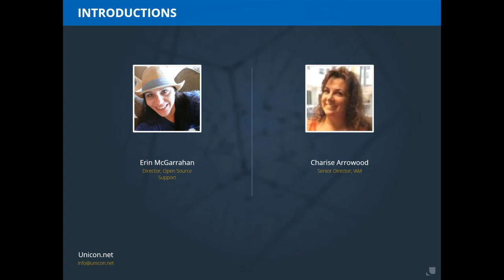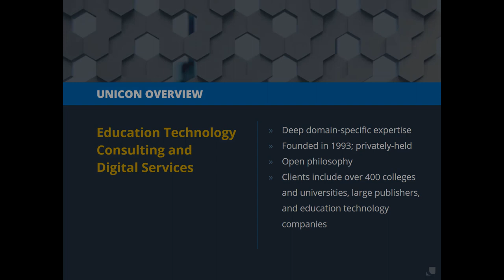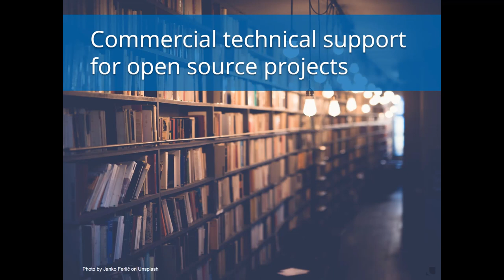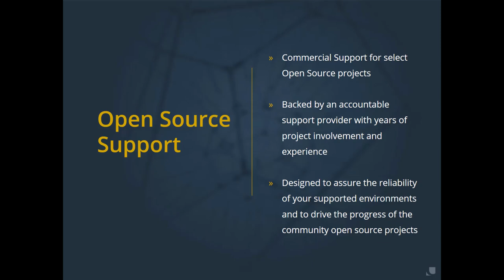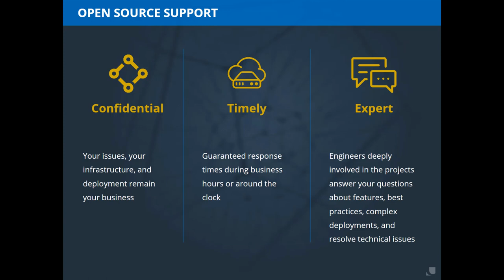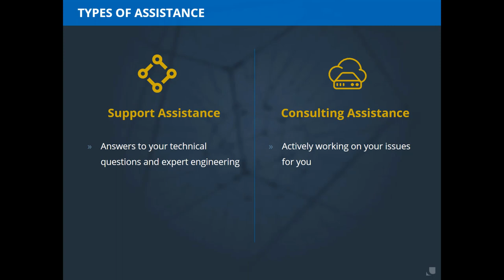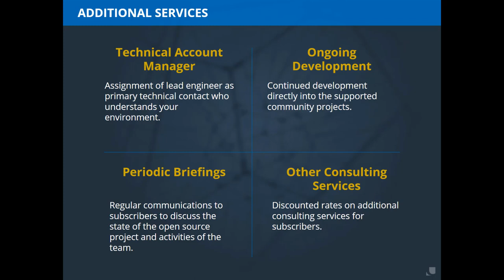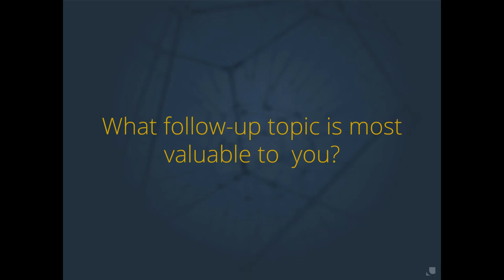Introducing Unicon’s Open Source Support Program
This webinar explores Unicon’s Open Source Support program offerings and how they can add value to your organization. You will learn how we can provide you with a safety net of technical experts, ongoing development, and help you get the most out of your open source application.

Table of Contents:
1. Introductions and Contact Information: 00:10
2. About Unicon: 01:11
3. What is Open Source Support: 02:14
4. Unicon's Open Source Support Program: 03:07
5. Supported Applications: 04:03
6. Commericial Support: 04:43
7. Additional Services: 06:56